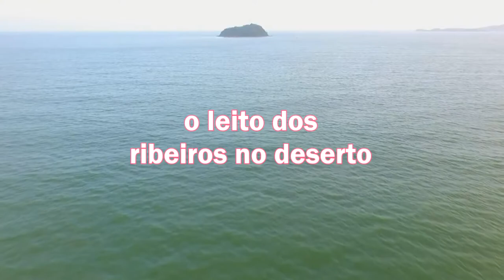LEITURA DIÁRIA - Salmos 126